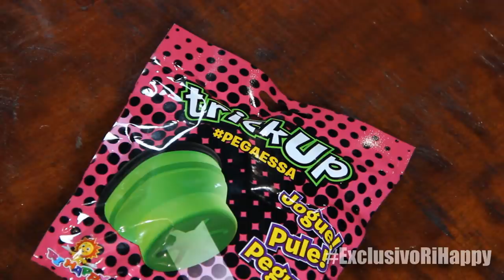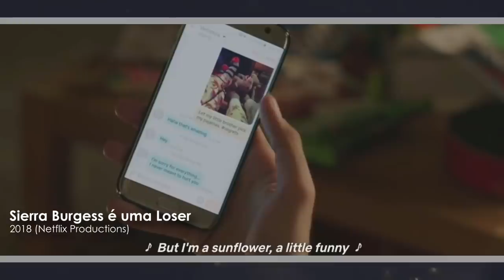10 Fatos Sobre SIERRA BURGESS É UMA LOSER - Você Entendeu O FILME ERRADO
Sierra Burgess é mais um filme que virou a febre do momento, cheio de clichês românticos, o filmes consegue ser muito divertido... Mas e se eu dissesse pra você que cê entendeu tudo errado? Cê acreditaria? Bom, confere o vídeo sobre OS 10 FATOS SOBRE SIERRA BURGESS É UMA LOSER e vem descobrir o que você entendeu errado!

➡️ Ta esperando O QUE PRA ME SEGUIR E CONVERSAR COMIGO???

► RESPOSTAS PARA PERGUNTAS FREQUENTES:

● E não sou o Tom Holland.